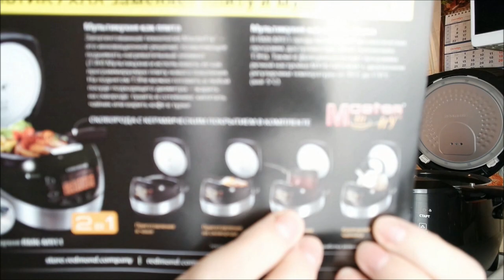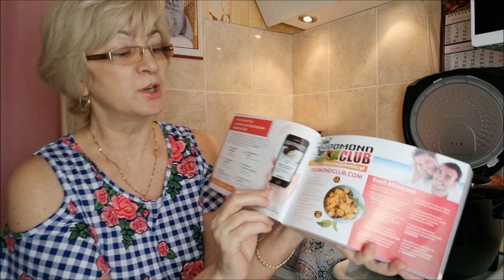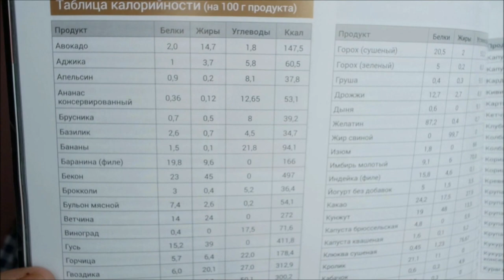Мультикухня REDMOND SkyKitchen RMK - CB391S/ Тест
Обзор мультикухни, тестирование, готовим.